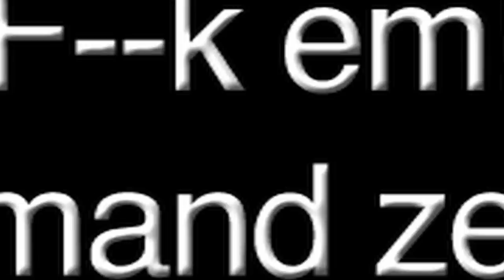Maroon 5 at Bonnaroo: Say No to Nukes ⎢Countdown to Zero ⎢TakePart TV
Adam Levine and Mickey Madden from Maroon 5 tell us why we should demand a world without nuclear weapons.

Filmed at Bonnaroo Music Festival 2010.

When the Iron Curtain fell, the bomb became a symbol of another era.  But in recent years, the threat of nuclear proliferation has grown more urgent, and the political will to eliminate nuclear weapons is greater than ever. The Social Action Campaign for Countdown to Zero will provide the tools and actions for becoming part of the global movement to demand total nuclear disarmament.